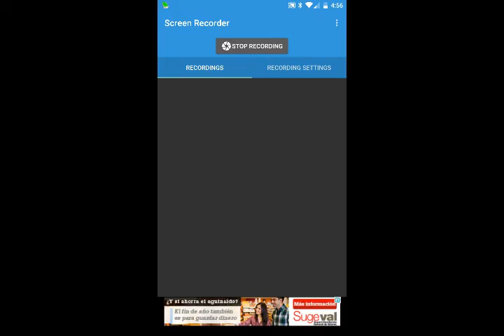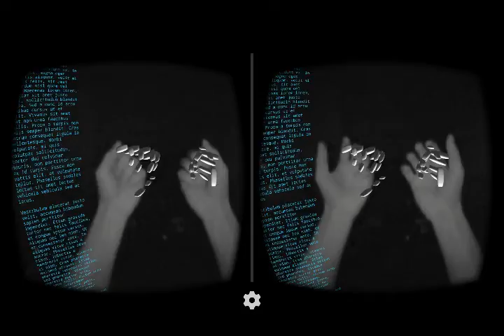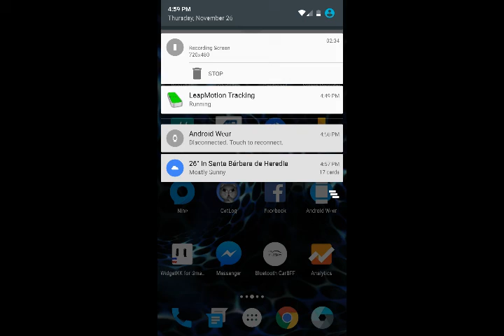Leap Cams to see through in VR mode.